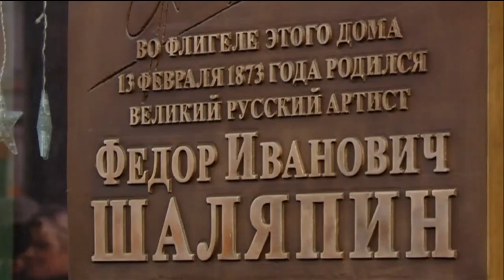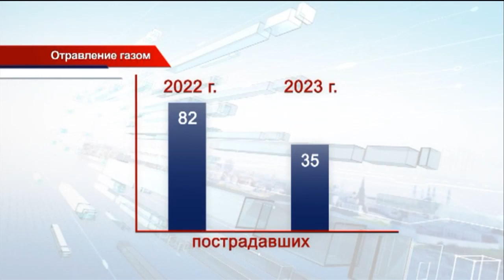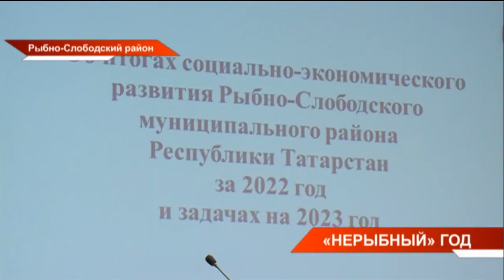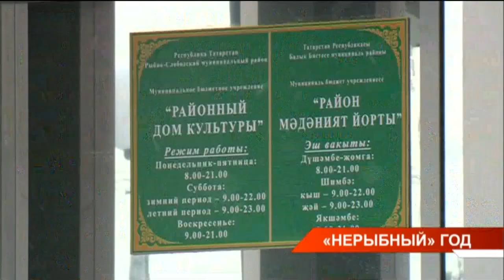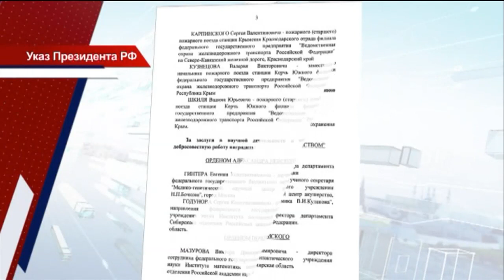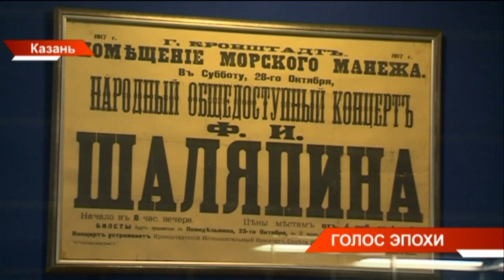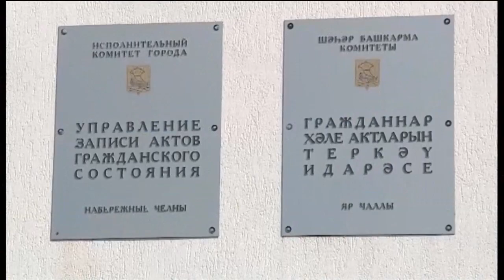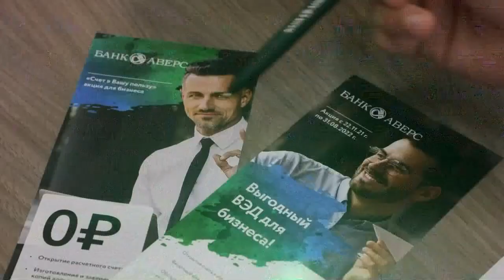Новости Татарстана от 13/02/23 - ТНВ